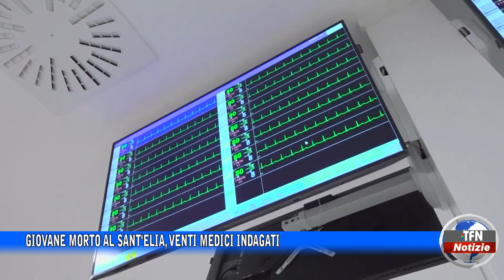Giovane morto al Sant'Elia, venti medici indagati